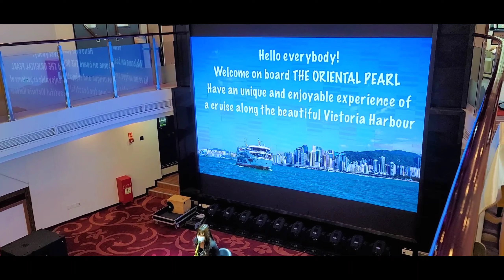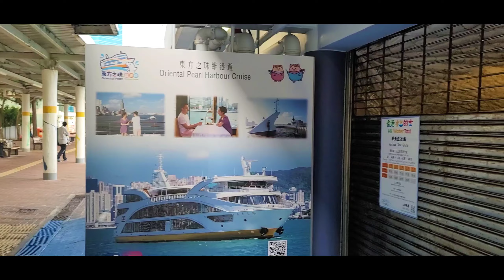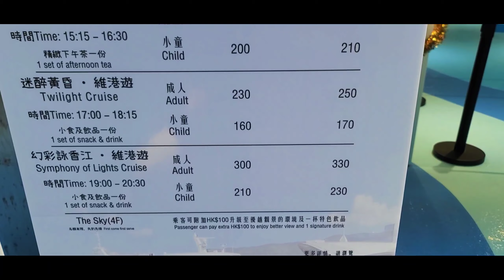Cruise Afternoon Tea